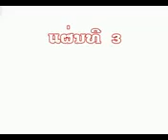chanhty Laos.mp4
ฝากให้พี่น้องทุกคนเดี